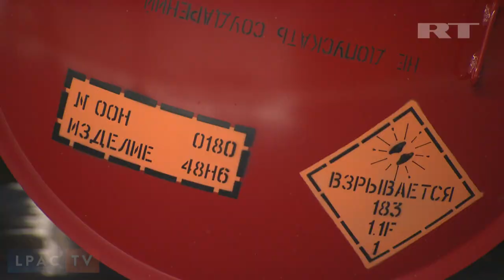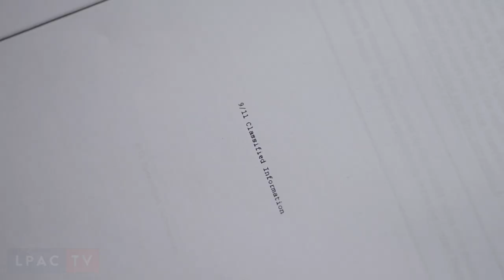LaRouchePAC in Action · April 21st, 2014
This week's LaRouchePAC in Action feature remarks by Lyndon LaRouche on the fact that Obama's removal will change the entire geometry of the current drive for Thermonuclear War. Also included are remarks from Vladimir Putin and Bill Roberts.